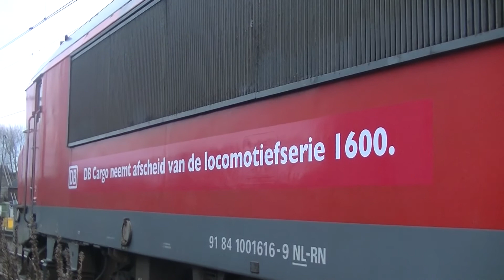*tyfoon* DB Cargo 1615 vertrekt met korte staaltrein en opschrift DB 1616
Tyfoon DB 1615 vertrekt met korte staaltrein van Leiden Centraal en opschrift DB 1616